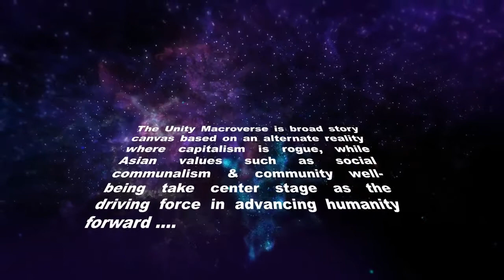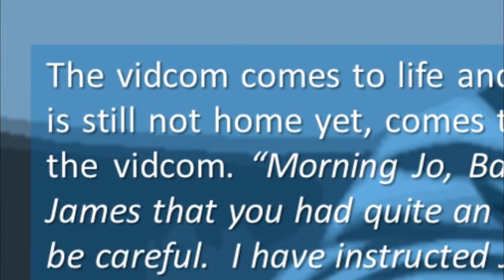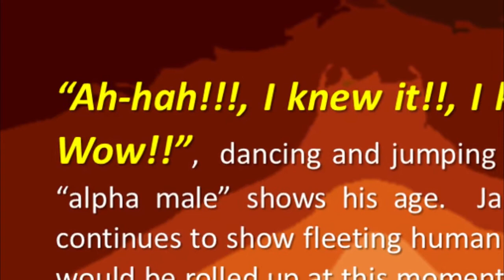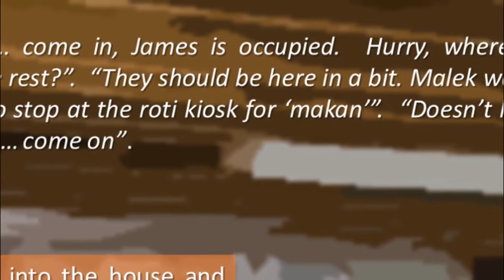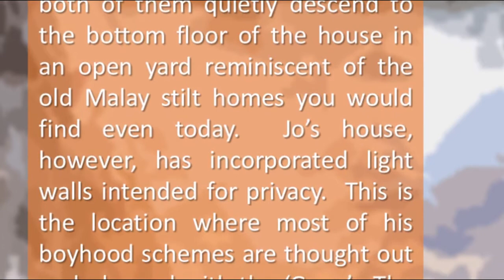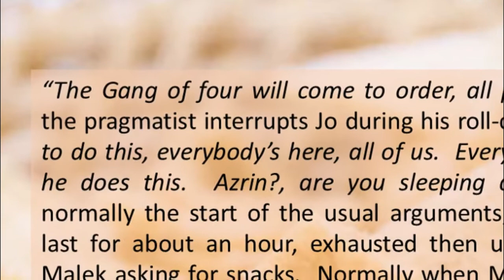UNITY Macroverse REMBAU Free Sci Fi Short Story Audiobook Malaysia Pt 5